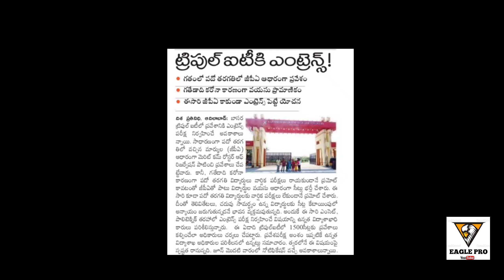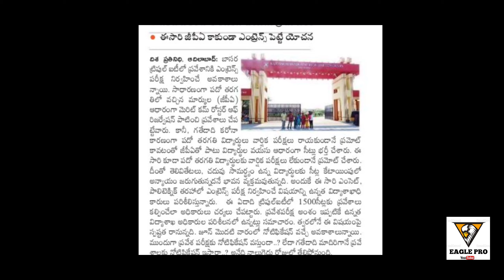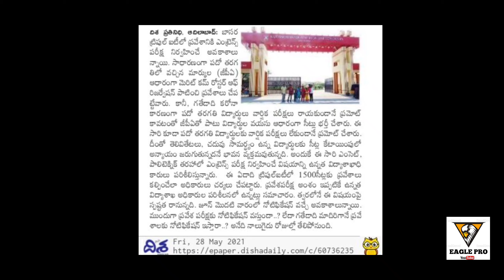IIIT BASAR Admission dates and notification dates are released | Check it